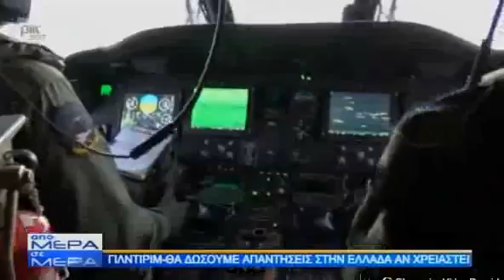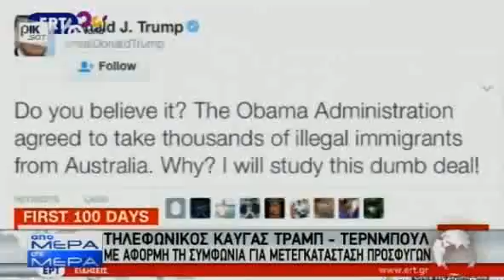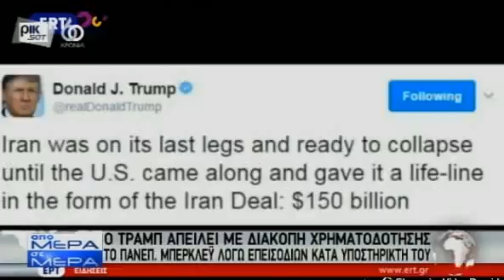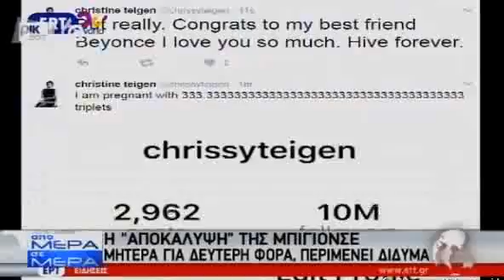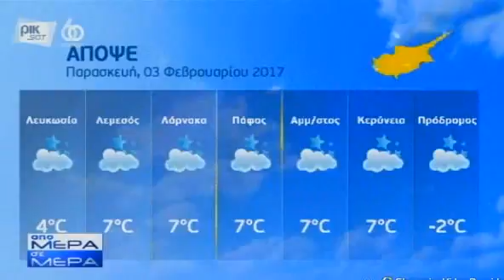03.02.2017 - Apomera Main News Part 2 - PIK